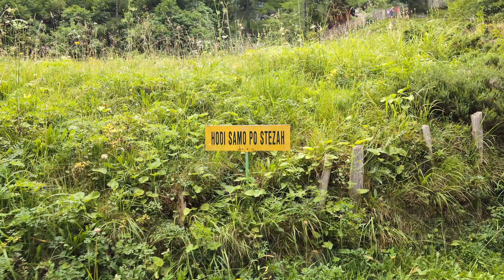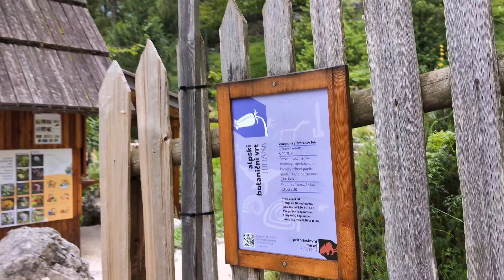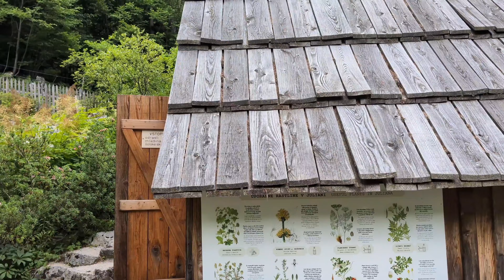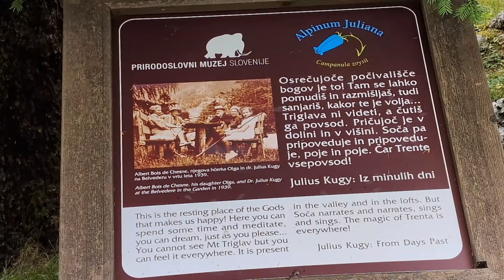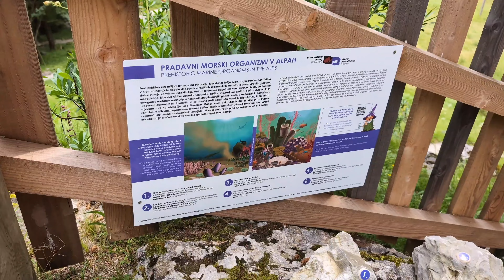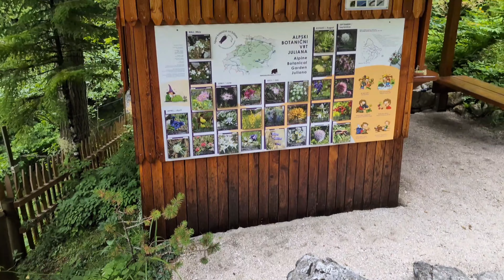Alpski botanični vrt Julijana Juliana Alpine Botanical Garden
Juliana Alpine Botanical Garden

Alpski botanični vrt Juliana

Juliana je najstarejši alpski botanični vrt v naravnem okolju na slovenskem ozemlju. Leta 1926 ga je ustanovil tržaški posestnik Albert Bois de Chesne (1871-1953).